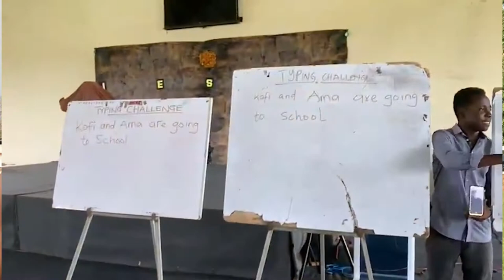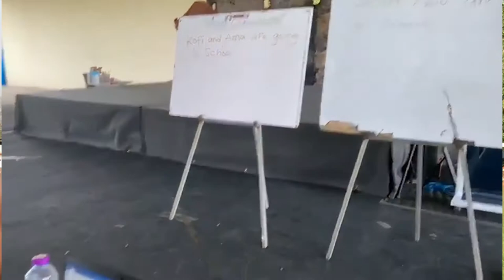Birthing OFIE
Seeing the vulnerability of her visually impaired colleague during lectures, Jennifer decided to offer support. The help turned into a burning desire to help others, birthing OFIE.

Join me, as she shares her successes and stumbles!